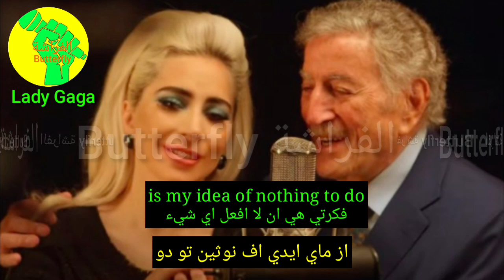I get kick out of you lyrics مترجمة للعربية Lady Gaga @ Tony Bennett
peace 🦋👍💚💛